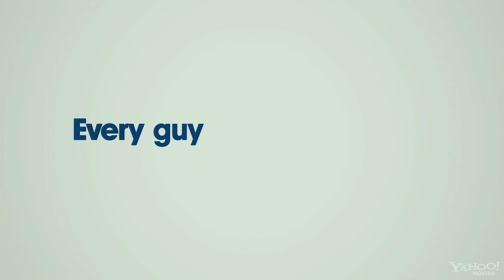Притворись моей женой ТРЕЙЛЕР (на русском)